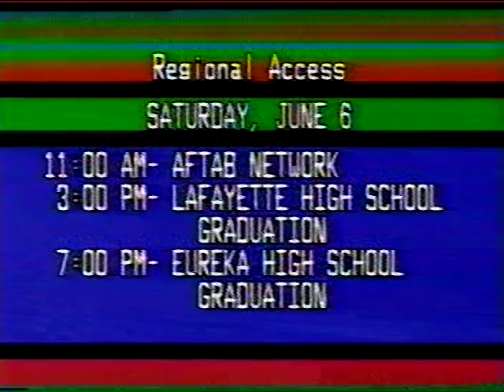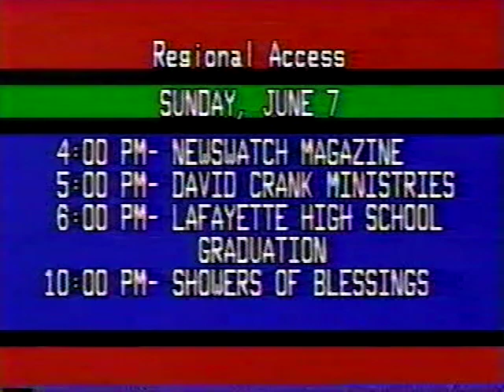Ballwin LHS Graduation June 1992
The local West County Missouri cable network broadcast the graduation, which was captured on a lovely VHS, which I converted to DVD then ripped into a PC and uploaded to the YouTubes!

The 1992 Class was the first one to complete their entire high school program in the new Wildwood Lafayette!